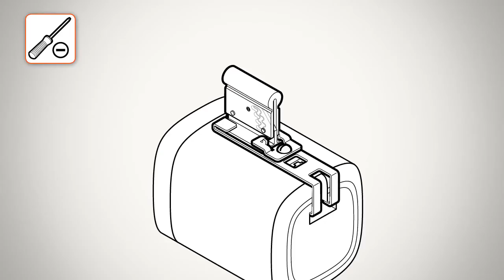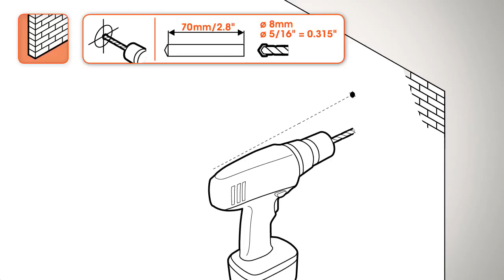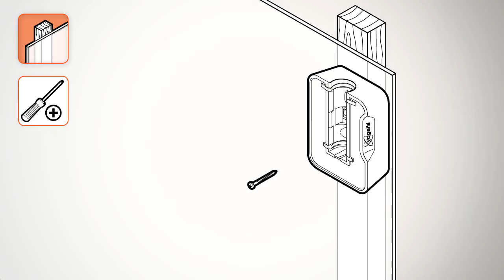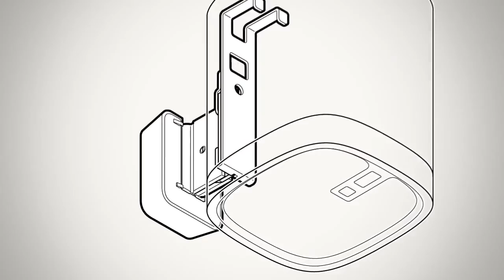Installation Video Vogel's SOUND 4201 Lautsprecher Wandhalterung für Sonos PLAY:1